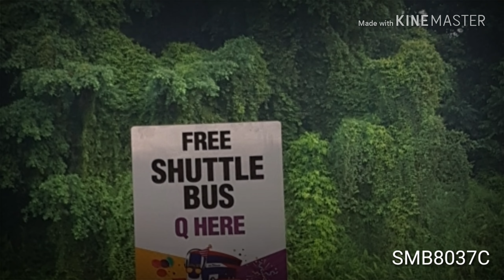Entering & Exiting Ulu Pandan Depot Carnival